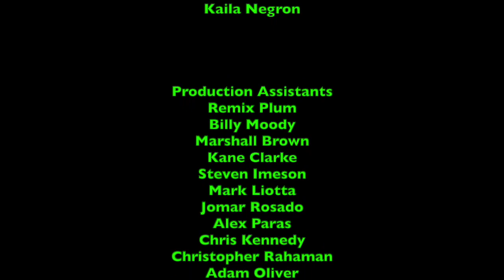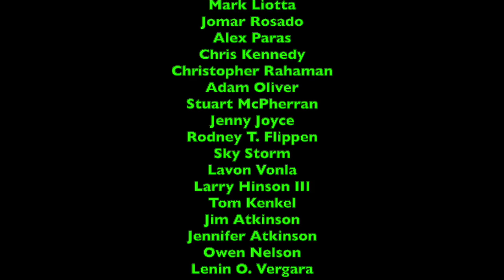LukeJ62895's Food Reviews - Episode 128 - Holiday Cookies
Here's my food review on these holiday cookies, enjoy! :)